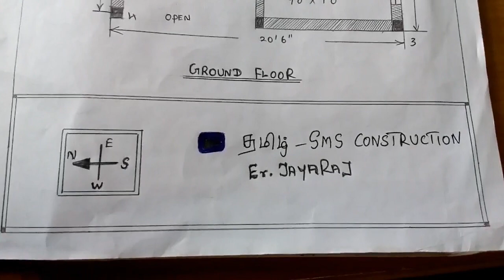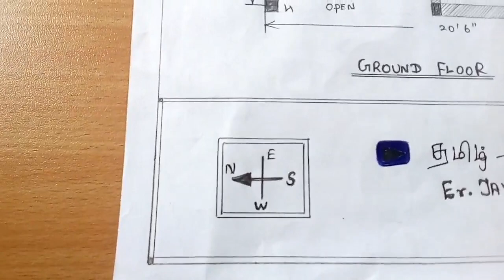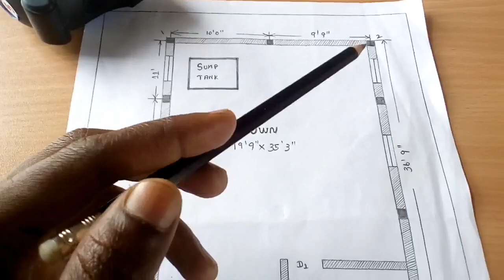Foundation marking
How foundation marking in live,
நிலத்தில் மார்க்கிங் எப்படி செய்வது
Civil engineer must watch useful video
தமிழ் SMS Construction